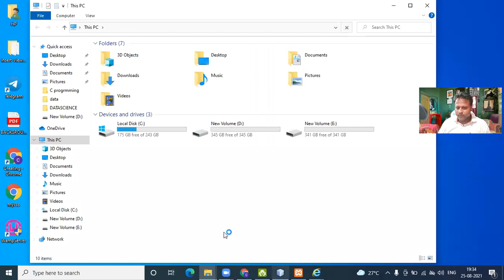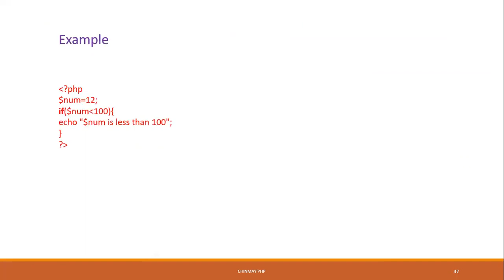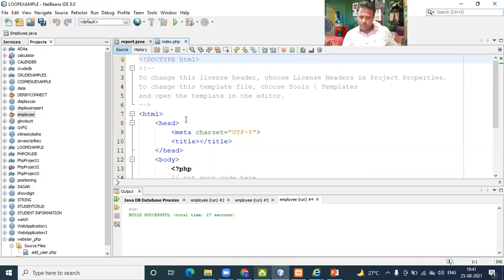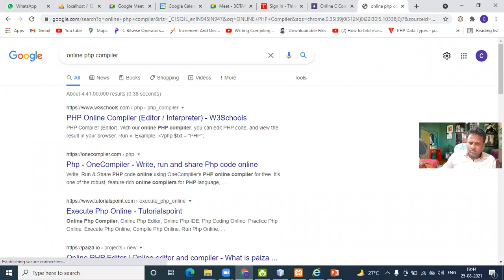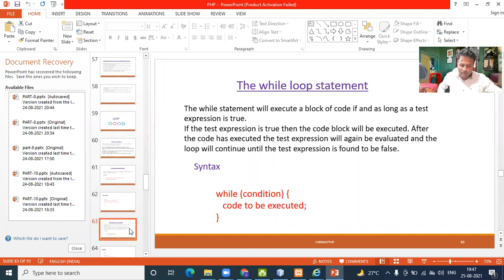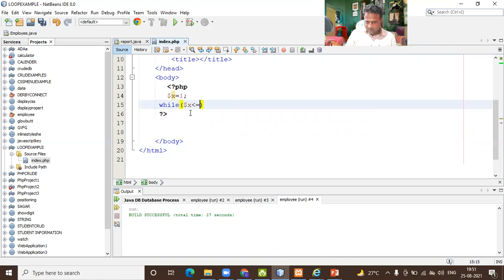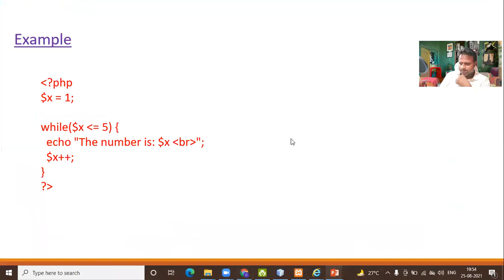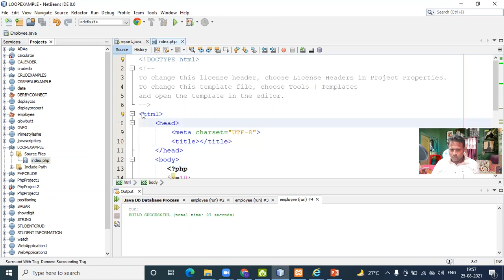PHP FOR LOOP